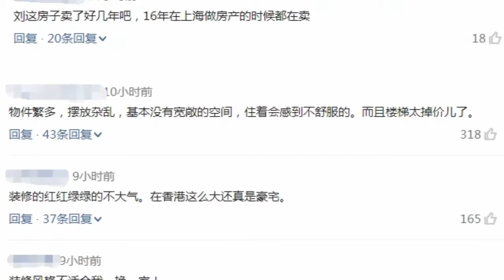刘嘉玲豪宅出售4亿买进挂牌4 6亿有价无市 网友：有钱也不买